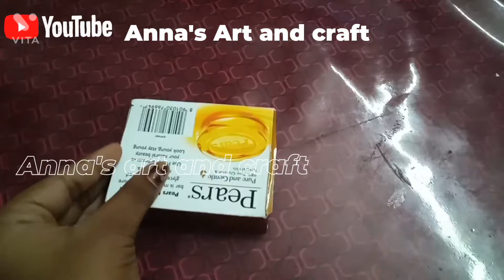How to make a flower box||Anna's art and craft